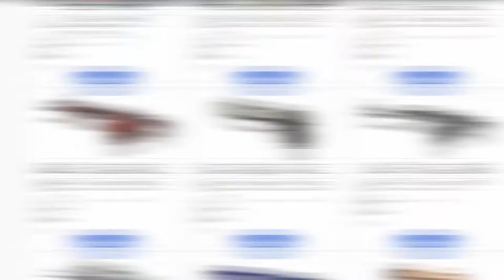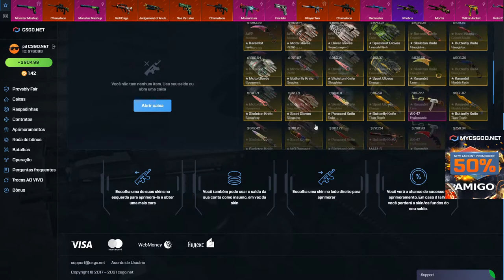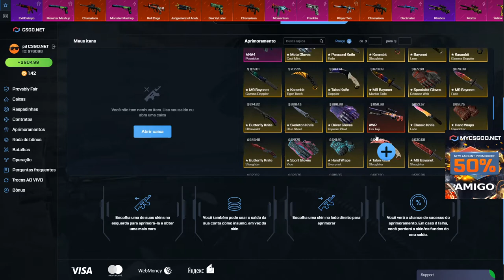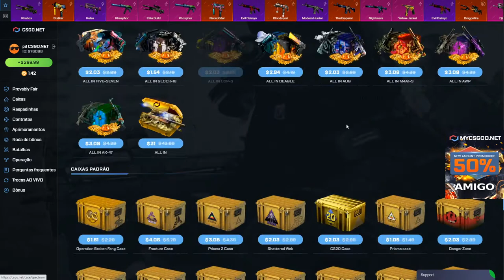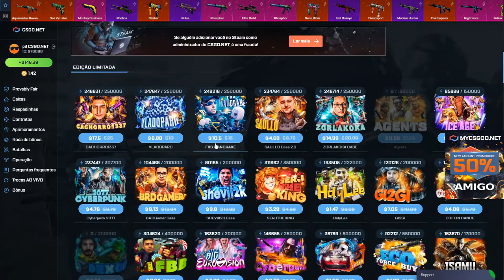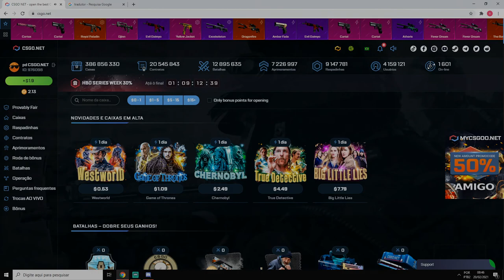QUANDO o AZAR BATE FORTE! CSGONet Open Case